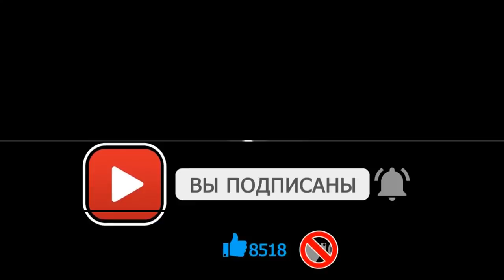ВЛАДИСЛАВ СТРЖЕЛЬЧИК И ЕГО 4 ВНЕБРАЧНЫХ СЫНА . КОТОРЫХ ОН НЕ ПРИЗНАЛ. 2 -Е СТАЛИ ИЗВЕСТНЫМИ АКТЁРАМИ